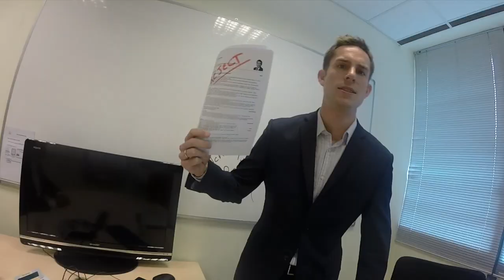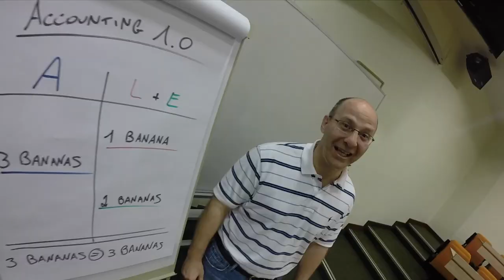What does Insead say? -- Reaction video to Ylvis -- The Fox (What Does The Fox Say?)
A group of MBA students from INSEAD prepared a reaction video on the original song of Ylvis -- The Fox (What Does The Fox Say?)
In „starring roles" :)

- Prof. Pierre Hillion (de Picciotto Chaired Professor of Alternative Investments)

- Prof. Serguei Netessine (Timken Chaired Professor of Global Technology and Innovation)

-  Prof. Benjamin Segal (Assistant Professor of Accounting and Control)

The video was made during the course of „Communication and Social Media Strategies" under the supervision of Prof. David Dubois.

The authors invite students from other business schools to similarly prepare and broadcast their reaction video on this song.